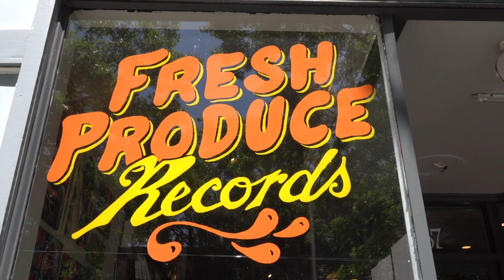Record Store Day is coming your way, here's how to snag your fave titles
Music lovers prepare yourselves because Record Store Day is coming your way on Saturday. Record Store Day is a twice a year holiday to celebrate record stores and being the music community together.

13WMAZ News is the #1 station for news and weather in the Central Georgia area, serving people in Dublin, Macon, Milledgeville and Warner Robins.